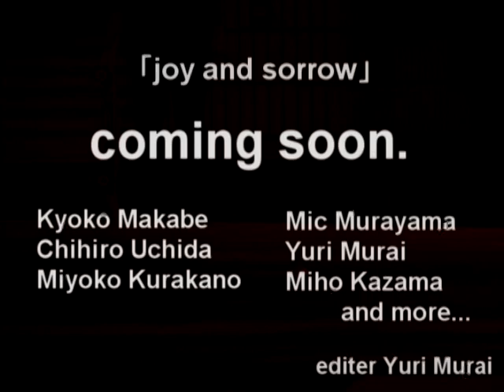2012-2013 joy and sorrow trailer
「一喜一憂」ということわざの意味合いでjoy and sorrow。環境の変化によって喜んだり心配したりする事。ま­さにストリート。日本全国の女の子による完全ストリート映像作品­２０１３年６月発表。